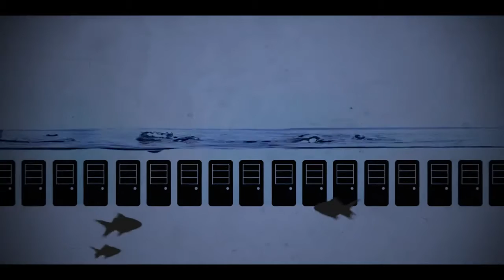MIDCON Commercial "Data Center", Colocation, and Storage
Data center, Colocation, and storage in Oklahoma. We all know that our data, the ideas, documents and records our businesses produce, is important, but for many businesses, the logistics of storing that data is cumbersome. From basement file cabinets to cloud-based storage, we want our data to be accessible and secure.

MIDCON offers tailored solutions to protect the facts and figures that are vital to your business operations. What if you could host your off-site servers in a tornado and earthquake-proof bunker? What if you could store your physical records within easy reach but protected from threats like flood damage or a zombie apocalypse?

At MIDCON, you can.

MIDCON protect critical business data and works with organizations large and small to keep operations running when disaster strikes.

Founded by Randy Allen in 1992 as a geophysical data service, MIDCON has grown to include almost every aspect of the data industry, including hosting, storage, preservation, protection and destruction.

When it comes to data, MIDCON does it all -- even zombies. Seriously, it's in the video.